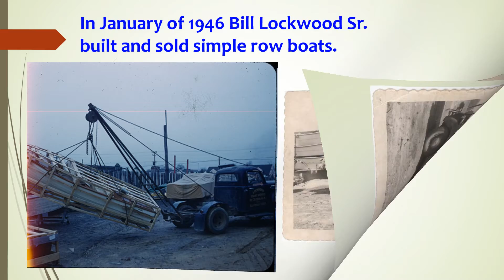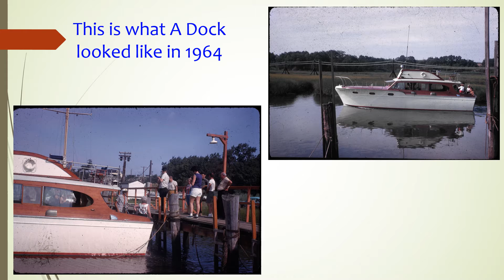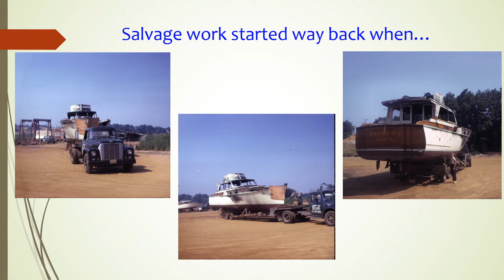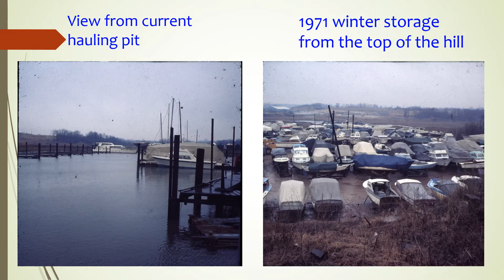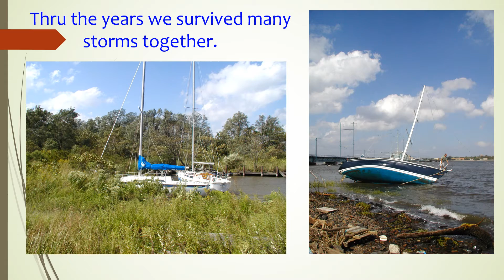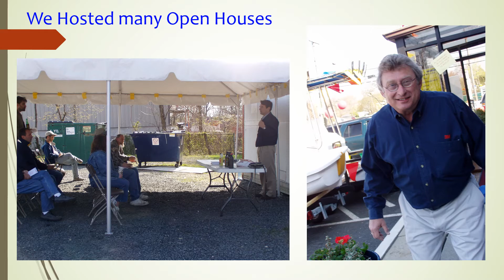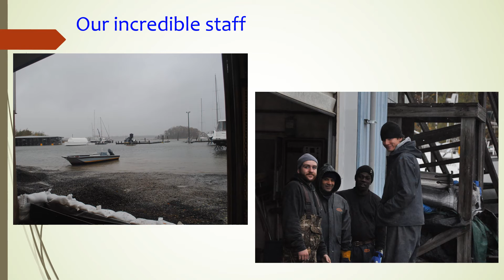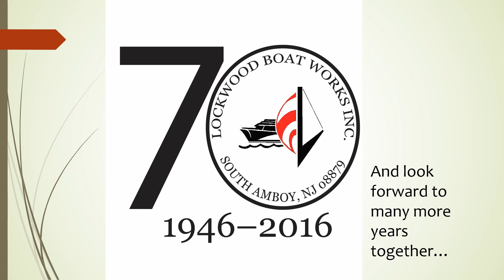Lockwood Boat Works - 70 years in the making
Please join us in a trip down memory lane.  Take a look back at the past 70 years of Lockwood Boat Works, Inc.